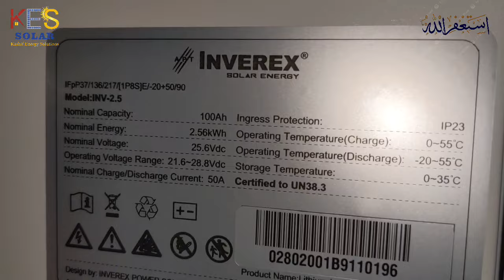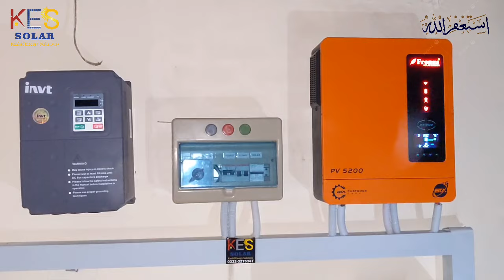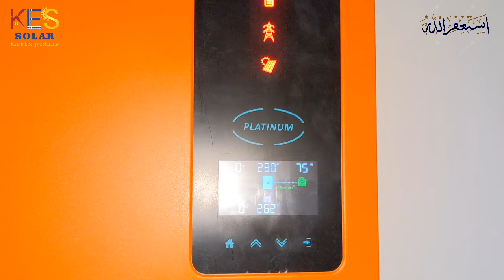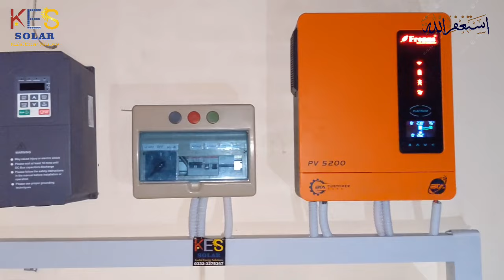3.6KW Fronus PV5200 Inverter Inverex Littium Battery 100Ah 24V Solar Panel 580w Jinko Ntype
3kw solar system installation
3kw solar system price in karachi
3kw solar system per kitna kharcha aata hai
3kw solar system without battery
Inverex Solar Inverter Price
4kw solar system
4kw solar system installation
4kw solar panel me kya kya chalega
3kwhybridsolarsystem
3kw solar system price
3kw solar system price in pakistan
3kw solar system new rate
3kw solar system for home
solar system price
2kw solar system for home
3kw solar project cost price 2023
how to design solar system at home
1kw solar system price 2023
2kw solar system price 2023
solar panel for home
5kw solar system price 2023
4kw solar system price 2023
6kw hybrid solar inverter
6kw solar system
6kw solar panel system
6 kilowatt solar system
6kw on grid solar system
6kw solar system installation
fronus pv 7200
6kw solar inverter
solar system
cheapsolarsysteminpakistan
solarsysteminurdu
solarsystemlaganekatarika

1 kw Solar System Price
2 kw Solar System Price
3 kw Solar System Price
4 kw Solar System Price
5 kw Solar System Price

This channel is all about Solar Technology  and Information that you can easily apply in your daily life.
Here we will provide reviews on latest technology, unboxing, tips and tricks and much more.